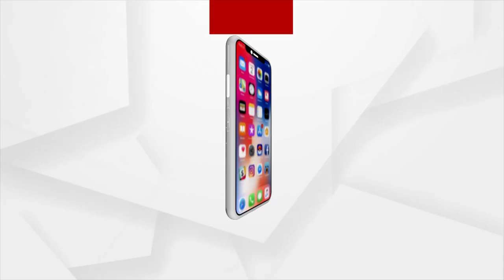Argus Special Sports News